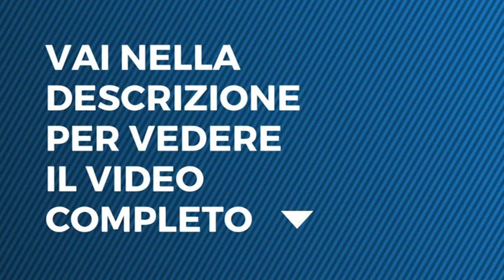Tu Si Que Vales - Tony Chapek - prima puntata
Guarda la prima puntata:
?wtk=youtubenp.autopromo.mediaset.tusiquevales.descrizione.witty%2E